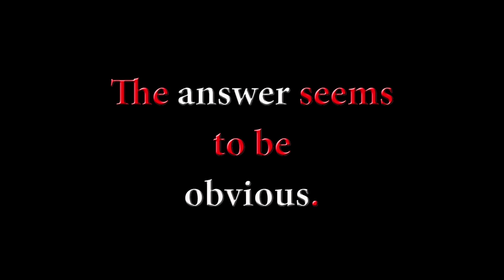Power of White Crane Fist. 白鹤拳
The strength of White Crane Fist. Who is stronger: a big man or a small one? The answer seems to be obvious. But not for martial arts. Experience, knowledge and mastery win in this case.
Master Zheng Qing Yong (郑庆勇).

A new film about South China martial arts - the Fist of White Crane on our channel!